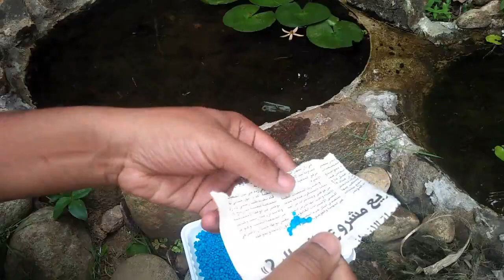Best Fertilize method for water plant | Waterlily, Lotus pond fertilizing | No flower? fertilize now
Best way to blooming flower waterlily, lotus

How to style 988
How to make an easy and beautiful paper craft idea.you can watch now beautiful paper flower making, animals and craft cement ideas. anyone can easy to learn how to make diy and craft things. kids and girls are most like this craft idea.watch my video and please